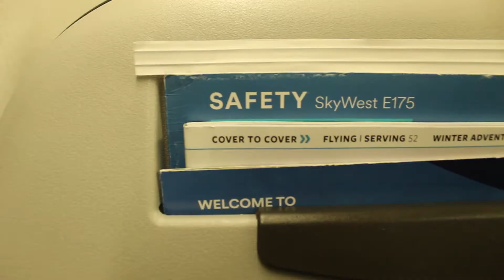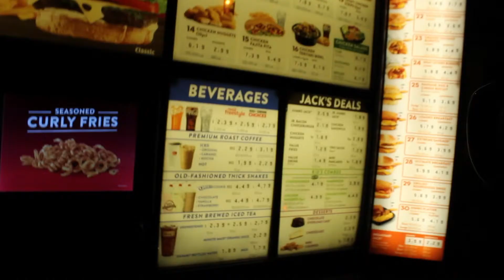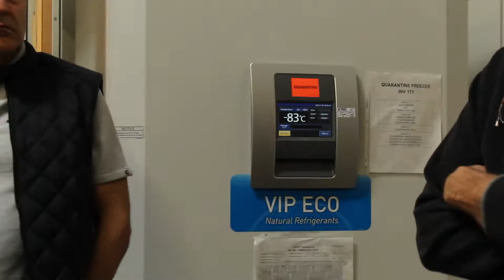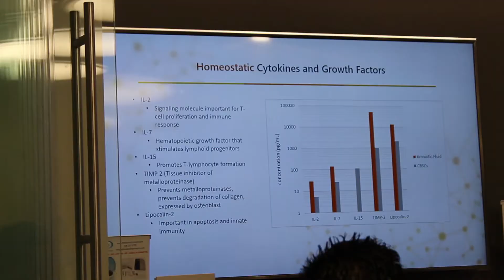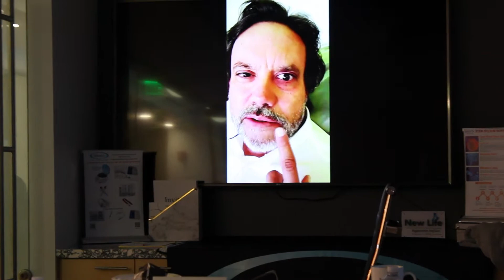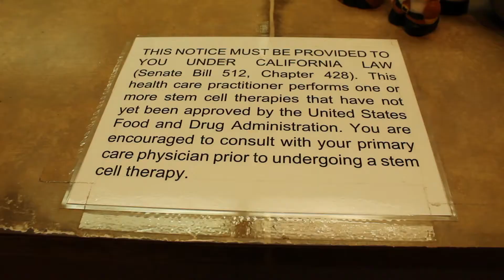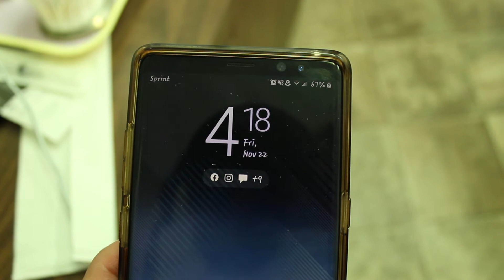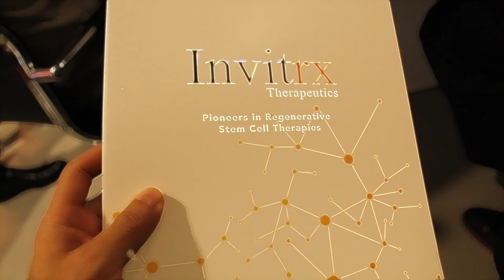Stem Cell Therapy (Dental Application)- VLOG 5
This VLOG was created to give insight into the world of Dental Stem Cell Therapy. This workshop was created on behalf of Live Implant Training in conjunction with Invitrx Therapeutics, Medco and Irvine Dental Arts.

Science is ever-evolving at an alarming pace and it is important to be able to help as many people as possible. We believe as stated by Dr. Xerxez of Irvine Dental Arts that, "oral health is the gateway to systemic health."

Throughout this video, I vaguely share a peek of the manufacturing, packaging and distribution of stem cells followed by patient application.

I would like to say thank you to Dr. Mongalo and the Live Implant Training in conjunction with the staff and CEO of Invitrx Therapeutics. Also, thank you to Jeffrey of Medco and  to Dr. Xerxez of Irvine Dental Arts and staff for their hospitality.